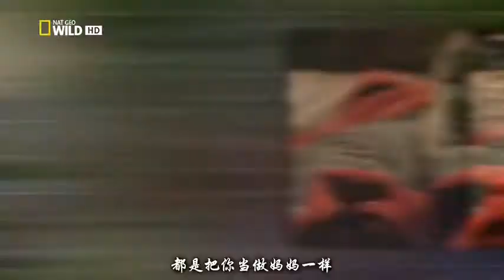猫咪的秘密生活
原始出處：
僅搬運